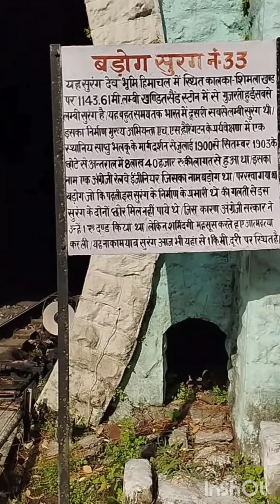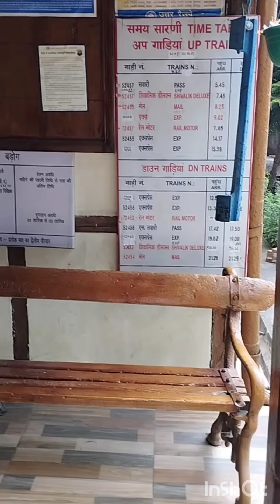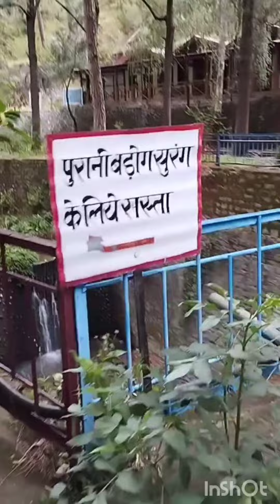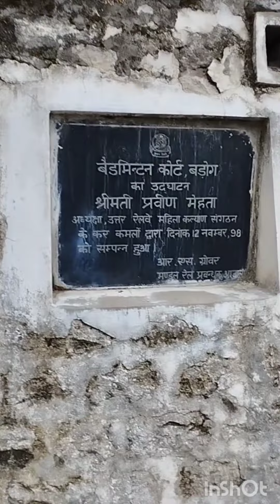Haunted 💀station😱 ke Khubsurat Nazare कया यह सच मे भूतिया (haunted) स्टेशन है? Barog station.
hi viewers main Barog station ka vlog upload kar rahi hun is station ko site per haunted station ke naam se Jana jata hai is station per main Pichhle 15 Salon se regular jaati rahi hun Maine Aaj Tak vahan per Aisi koi bhi Paranormal Activity Nahin Dekhi Agar Dekha Hai To vahan ka beautification cool and calm environment . yah Ek behad Khubsurat station hai Ek Aisi Jagah hai Jahan Ek Bar jaane ke bad बार-बार jaane ka man karta hai Iske bad Bhi Jab Main barog jaaungi to vahan ka vlog  dalungi Kyunki vahan Bahut Si Aisi chijen Hain Jo Main is vlog Mein show nahin kar Pai.